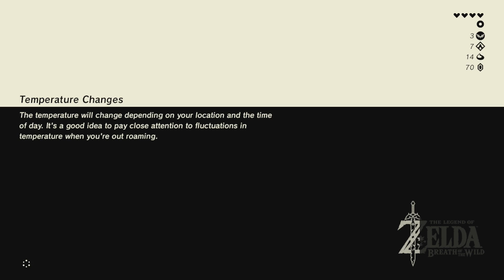Helping Hestu - LoZ: Breath of the Wild - Ep 6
In this episode we finish of the dueling peaks shrines, and help out hestu!

Podcast & Members-

Red -

Jay -

Brandon -

My Links -